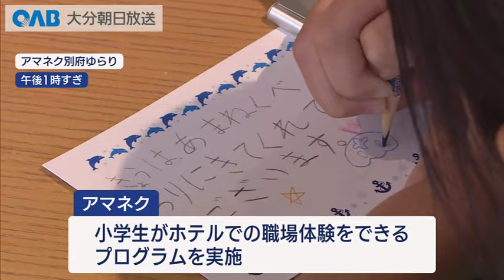【大分】ホテルマンの仕事を体験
小学生がホテルでの職場体験プログラムに参加し、おもてなしについて学びました。